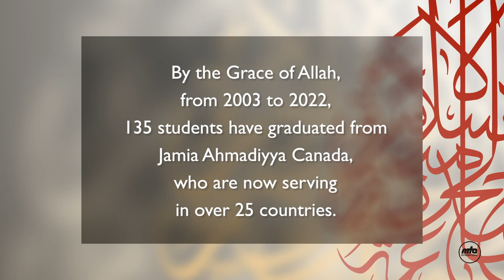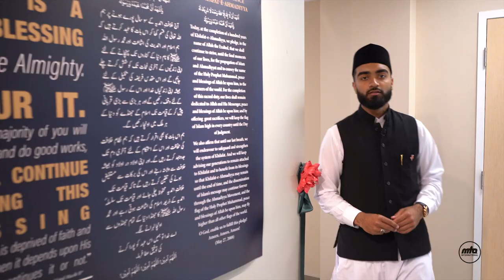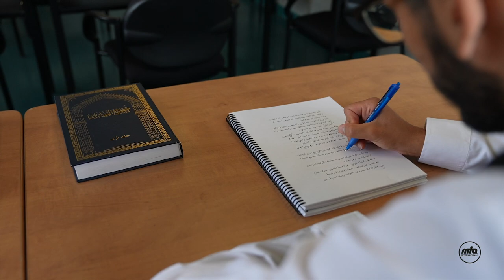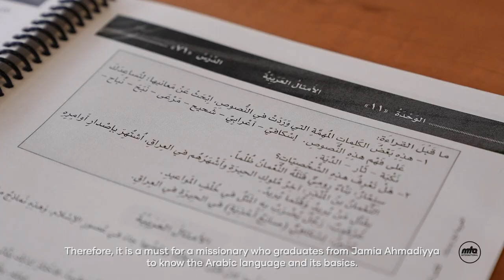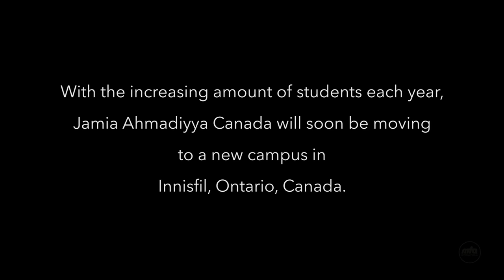Jamia Ahmadiyya Canada: Sunrise from the West | Documentary (English)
"Jamia Ahmadiyya Canada: Sunrise in the West" A Short Documentary about Jamia Ahmadiyya Canada's history and future.